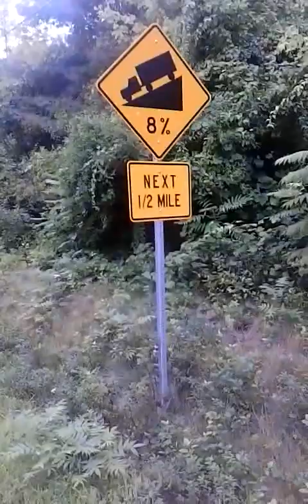We love goin downhill